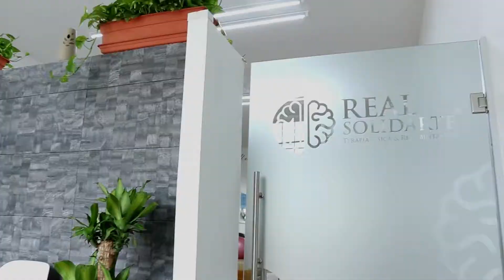FISIOTERAPIA NEUROLÓGICA Y TRAUMATOLÓGICA REAL SOLIDARTE - Especialistas en Neurorehabilitación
Dicen que la vida está hecha de pequeños momentos...
¿Qué sería de nosotros sin ellos?

QueUnaLesionNoTeDetenga y Solidarizate compartiendo este video.